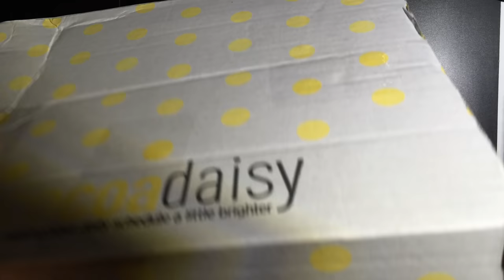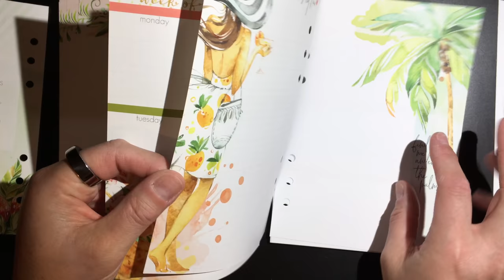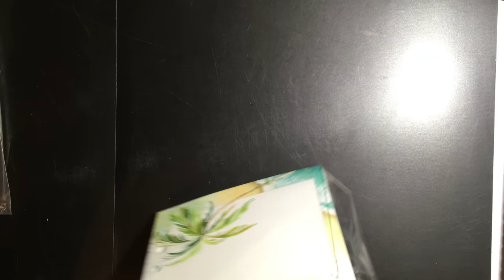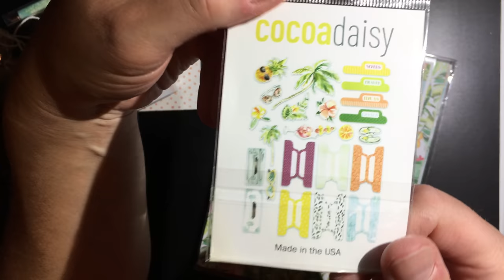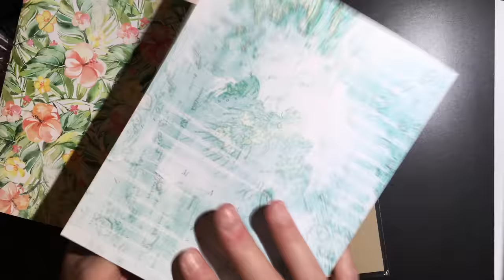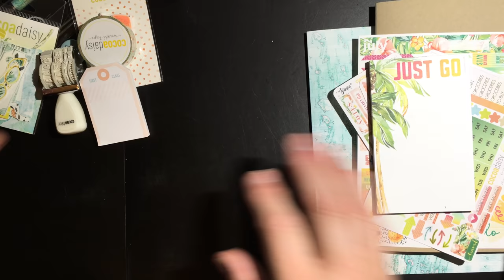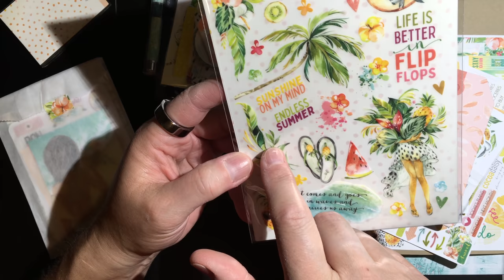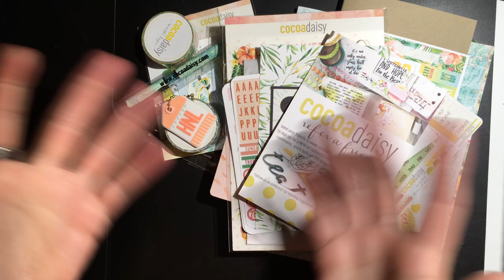Cocoa Daisy Subscription Box for July 2019 "South Beach"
I unbox my Cocoa Daisy Subscription box. This month I have the Standard Dori Planner Kit, the Planner Addon Kit, and the A5 Ring panner pages. I did not do any additional kits this month.

Let them know I sent you & you will get a $10 off code for a future purchase!